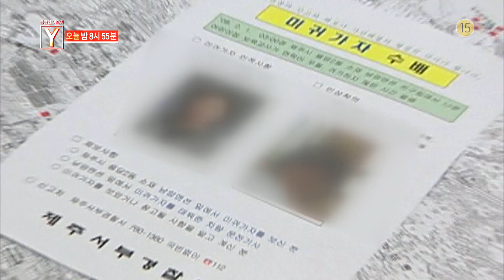SBS [궁금한 이야기 Y] - 18년 5월 25일(금) 예고 / 'Y-Story' Preview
SBS 궁금한 이야기 Y
본방송 매주 금요일 밤 8시 55분